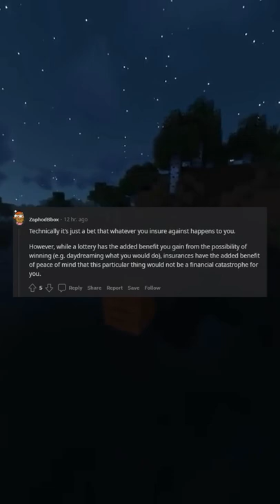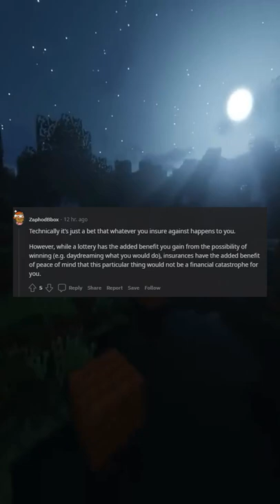Insurance is a reverse lottery; instead of getting money when you're lucky, you get money when you'r